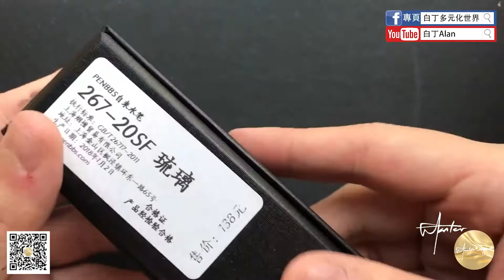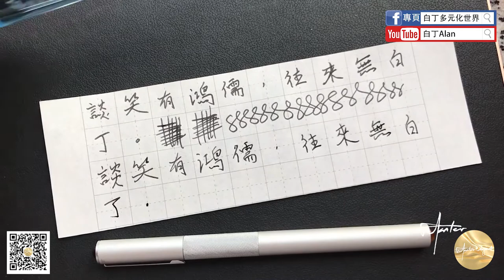Fountain pen review鋼筆評論 46 Penbbs壇筆 267